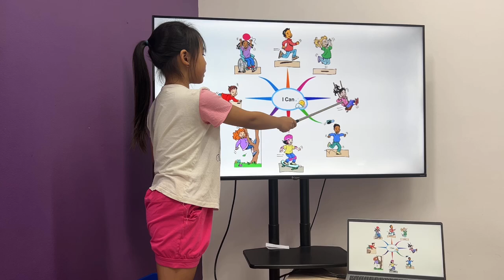Minh Anh EOW1D/E